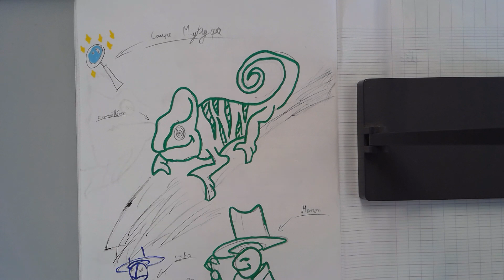Eliaz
Eliaz nous propose son récit policier